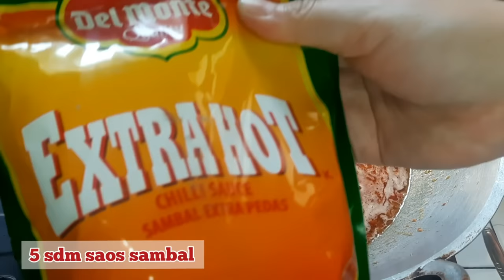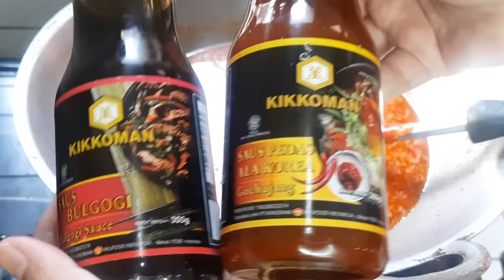ide bisnis korean street food di indonesia || rahasia saos baso seafood korea viral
pada tau gk makanan ini? byk food vlogger yg review krn tampilannya menarik dan uniknya dijual sampai 10 macam saos. kalau di kota tmn2 belum ada bisa banget dijadikan ide bisnis

BASO SEAFOOD KOREA

-+500 gr baso seafood campur (blh ditmbh baso sapi)
500 ml air atau lebih
4 siung bwg merah
2 siung bwg putih
5 bh cabe merah keriting
5 bh cabe rawit merah
1 sdm cabe bubuk
garam, gula, penyedap (icip icip)
2 sdm saos tomat
4 sdm saos sambal
2 sdm saos kikkoman
1 sdm maizena

rekomendasi saos kikkoman :
*Bulgoggi
*gochujang
*BBQ
*lada hitam
*yakiniku

utk rasa *bolognese, kikkoman ganti dgn saos bolognese instan merk la fonte

utk rasa *rica rica, skip saos kikkoman, tambahkan cabe dan daun jeruk

utk rasa *saos bangkok, kikkoman ganti dengan saos bangkok merk kokita atau merk lainnya

utk rasa tomyum bisa, kurangi cabe. skip saos tomat dan saos sambal. lalu tmbhkan bumbu instan tomyum merk bamboe

dan bs dikreasikan lagi dgn saos lainnya

resep diatas hanya sebagai patokan aja. utk takaran silahkan di sesuaikan lagi ya. air bisa ditambah, saos bs dikurangi dll

follow instagram @ayurefirestiana @qyu.kitchen